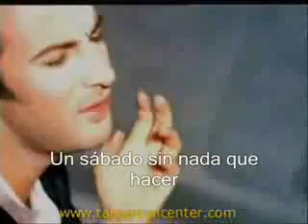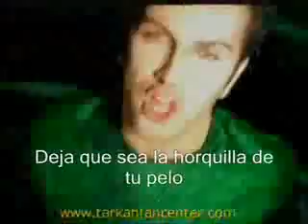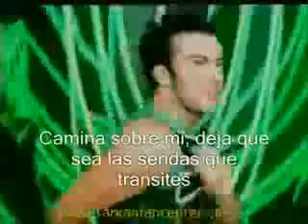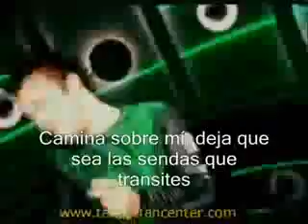Tarkan - Salina Salina Sinsice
Tarkan SALINA SALINA